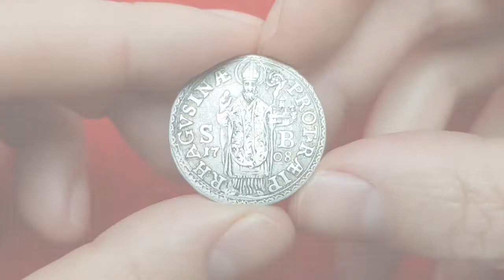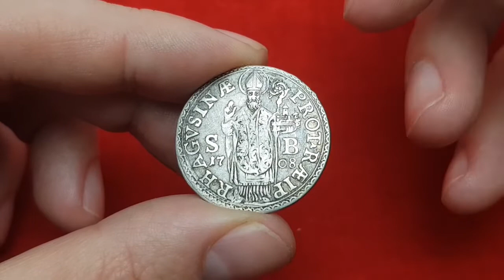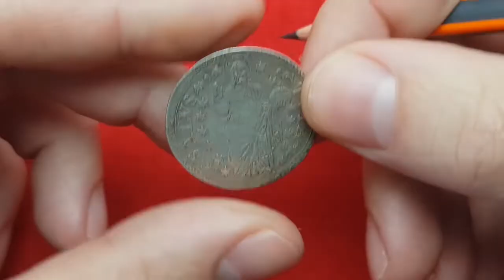Prikaz srebrnjaka: Dubrovačka Republika, Stara perpera iz 1708.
Ovaj video je dio serijala o Dubrovačkom novcu gdje u svakom videu predstavljamo jednu kovanicu Dubrovačke Republike. Danas je to Stara perpera iz 1708. godine koja je po svom oblikovanju jedna od najljepših dubrovačkih kovanica ikad izrađenih. Ovdje donosimo donosimo prikaz navedene kovanice; osnovne informacije; tehničke podatke i opis. Ovaj video je snimljen u srpnju 2022. godine i izrađen je za dokumentarno-edukativne svrhe.

O VIDEU
ˇˇˇˇˇˇˇˇˇˇˇˇ

LITERATURA
ˇˇˇˇˇˇˇˇˇˇˇˇˇˇˇˇˇ

PODRŠKA KANALU
ˇˇˇˇˇˇˇˇˇˇˇˇˇˇˇˇˇˇˇˇˇˇˇˇˇˇ

ˇˇˇˇˇˇˇˇˇˇˇˇˇˇˇˇˇˇˇˇˇˇˇ
Uvod i odjava: Marc-Antoine Charpentier, Te Deum, SoundLufts.
Glazbena pozadina: Lauren Duski, Fridaze, YouTube.